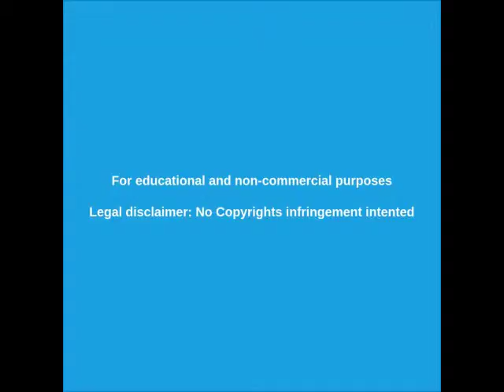█►INGERIMOS 5 GRAMOS DE PLÁSTICO POR SEMANA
Un estudio advierte que los seres humanos consumimos unos 5 gramos de plástico por semana